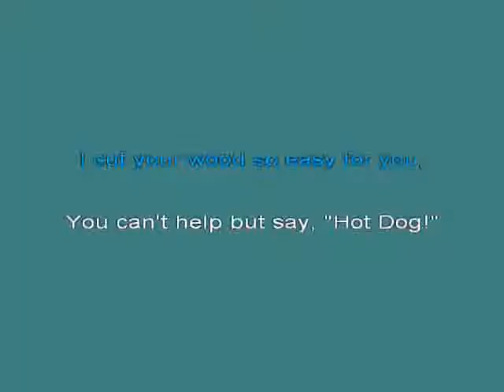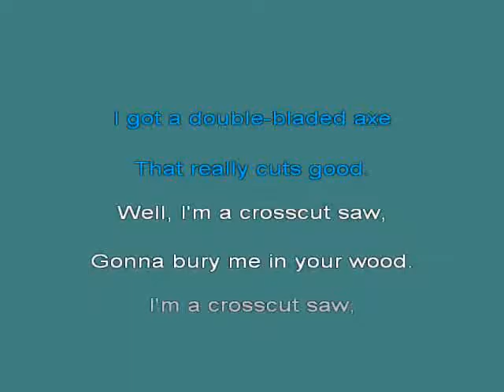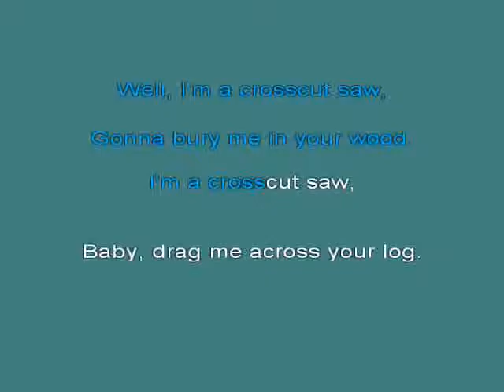crosscut kar [karaoke]